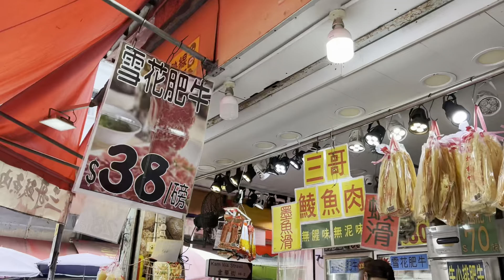#239 旬を求めて筲箕灣の路上市場を行ったり来たり